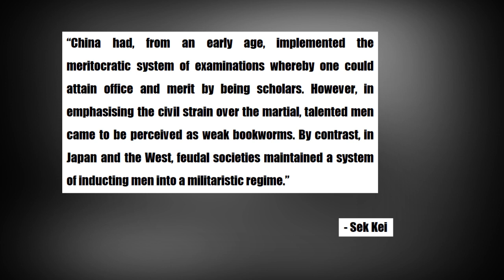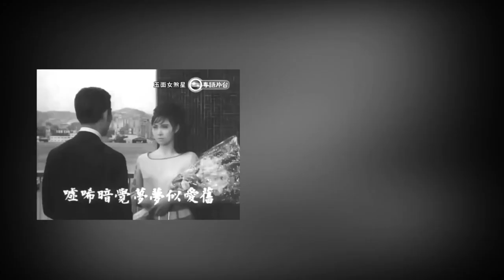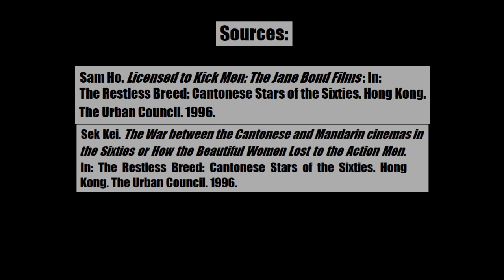Jane Bond - The Mulan of Hong Kong Cinema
This video blog briefly explores the so-called  'Jane Bond' films from 1960s Hong Kong Cantonese cinema.

Notes:

The subtitles for the Black Rose 黑玫瑰 (1965) clip at the beginning of the video were provided by Connie and Chris Wu. However, they are not exact translations due to certain cultural references being difficult to summarise when translated into English.